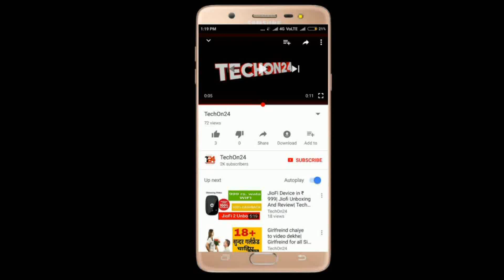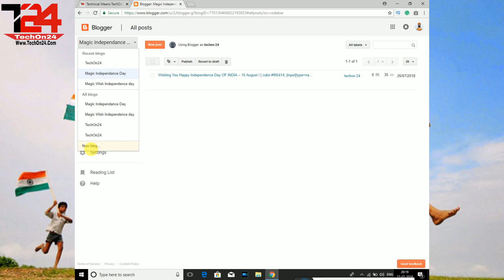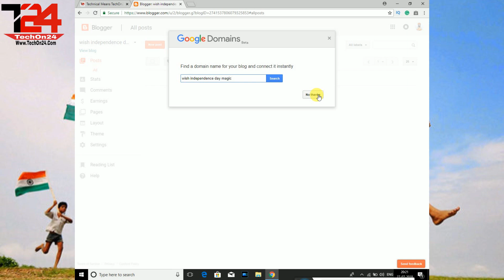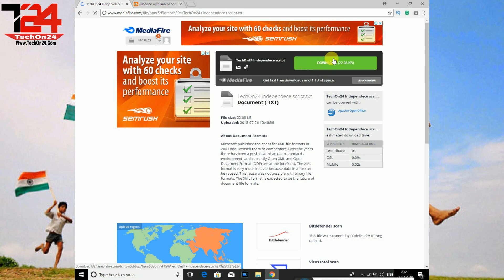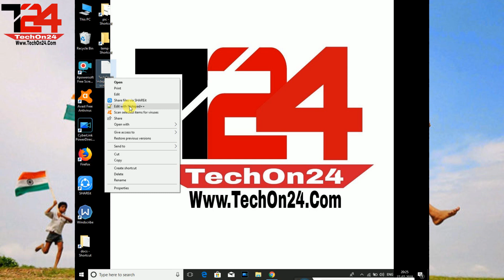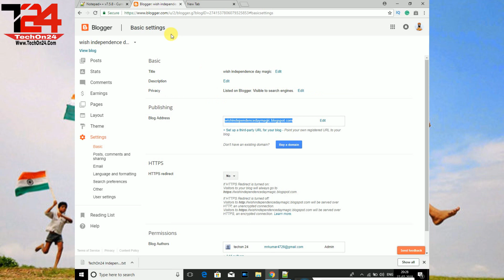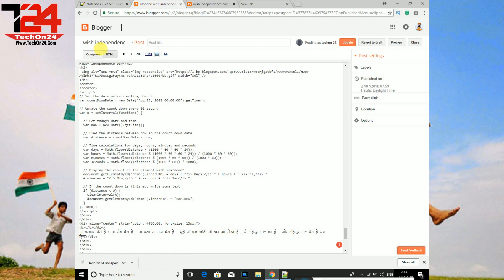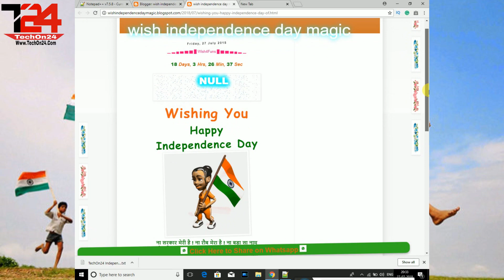[Make Money] Independence Day Script, Festival Wishing Website Script [Event Blogging] TechOn24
In this video Independence Day Script, Festival Wishing Website Script I will show you how you make an event blog on independence day and make money from the festival wishing website and for that you need HTML scripts that I will give you free. and I will show you how you make a festival wishing website. And in India 15 August is coming and on 15 August we celebrate our independence day. So here I will show you how you make 15 August Independence Day script so you earn money from that wishing website.

As you know event blogging is a very quick way to earn money. And if you make a festival wishing website then it is more probability that your content is viral. And you know if your content is viral then it gives you a lot of money.

Now I will give you 15th August Independence Day script that I made and you can use it in blogger to earn money and how you put this Independence Day script in blogger and make a festival wishing website that I will show you in this video.

Sawagat Hai Apka Technical Means TechOn24 Me Or Is channel Pr Apko Milegi Sari Jankariya Latest Phones Ke Bare me, Tech Tips And Tricks, Apne Youtube Channel Ko Kaise Grow Krwaye or Online Paise Kaise kama Skte Ho Internet Se or Blogging se kaise paise kama skte h apko sb kuch milega Hindi me To DEKHTE RAHIYE TechOn24

Aur YE Channel Maine Isliye Khola H Taki Mai aap Sbko Kuch Shikha Sakhu Or Appke SAMNE apni Ek Phechan Bana saku

Aur Mera ek Sabse Bda Aim H Humanity kHo gyi h Use Waps Lana Ka to AAp mujse Jhudiye Hamre Channel Ko subscribe Kariye Or Shikhte Rhiye Or Dekhte Rahiye TechOn24 Or Humanity Is Back Ki meri Ldayi Mai Bi Shamil Hoyie Or Hamse Jhude RHne Ke Liye Hamare TechOn24 Channel Subscribe Kariye Or Bell Icon Pr Bi click Kare!
Apka Dhanayawaad
TechOn24

Keep supporting me... Keep Supporting Techon24... Jai Hind..